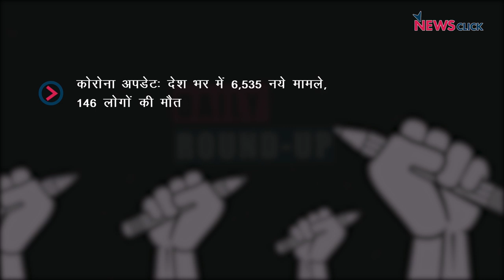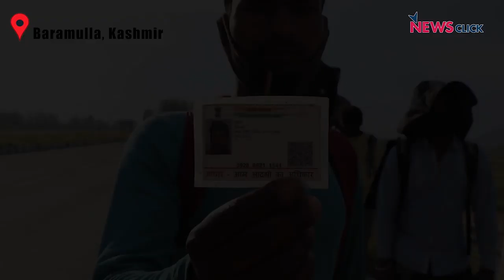कश्मीरी प्रवासी मज़दूर चले घर, मज़दूरों का पलायन और अन्य ख़बरें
डेली राउंड-अप के इस एपिसोड में हम नज़र डालेंगे देश में कोरोना वायरस के नए आकड़ों पर | साथ ही साथ कश्मीरी प्रवासी मज़दूरों के पलायन से जुड़ी हमारी ख़ास ग्राउंड रिपोर्ट और आखिर में वरिष्ठ पत्रकार और लेखक नीलांजन से जानेंगे भारत में पलायन और उसके इतिहास के बारे में |